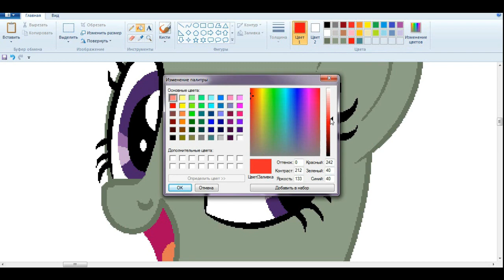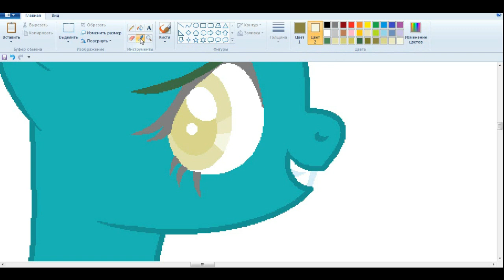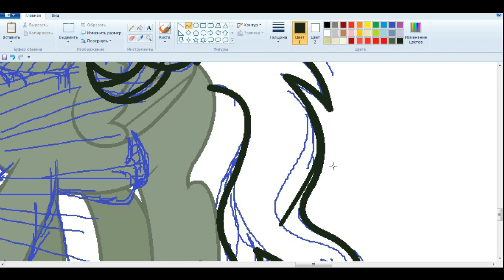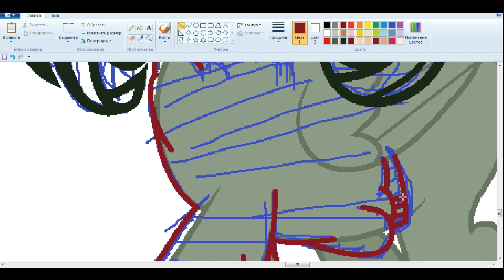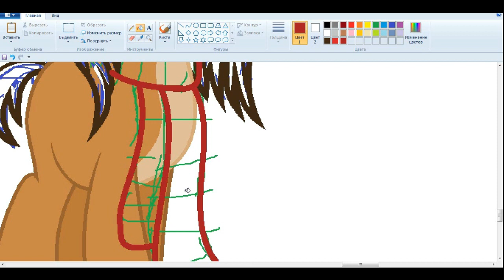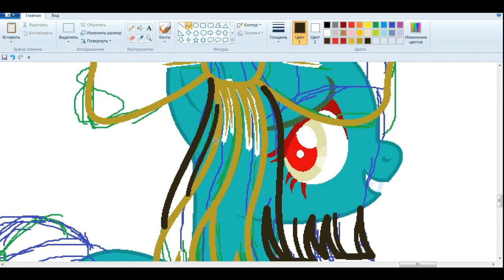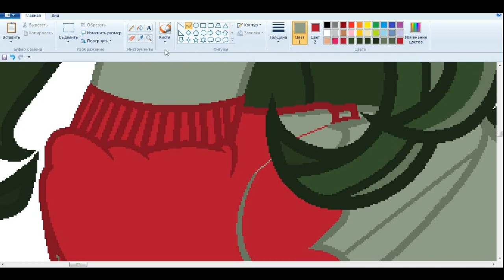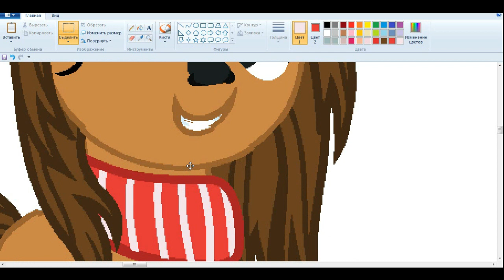Christmas pony[Base Edit](Speedpaint Mlp)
You can adopt these ponies on my page Deviant Art
⇩⇩⇩link here⇩⇩⇩

Do you like my drawings? Then visit my DeviantArt. There you will find even more drawings.

What I use to Paint:
MS paint and Paint tool sai 2

What I use to record:
Bandicam

What I use to edit video:
Wondershare Filmora

♪ ♫♪ ♫music♪ ♫♪ ♫
Nightcore ↬ looking at me
Nightcore - Come On Now (Lyrics)

(づ ◕‿◕ )づ❤love you! Bye❤